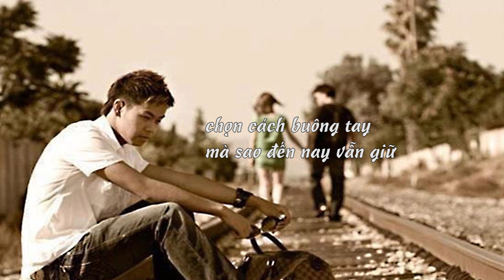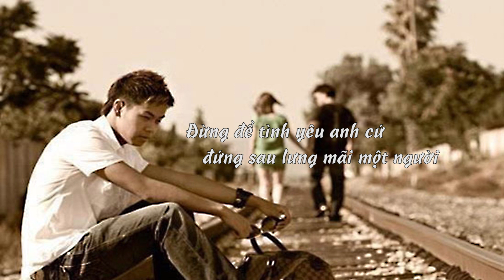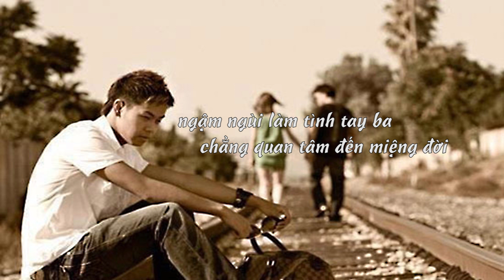Nặng Tình Hay Nhẹ Lòng [New Chill Version] Tống Gia Vỹ | Nhạc Hot Tiktok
© Bản quyền thuộc về TỐNG GIA VỸ Official và LinkAds Media
© Copyright by TỐNG GIA VỸ Official & LinkAds ☞ Do not Reup